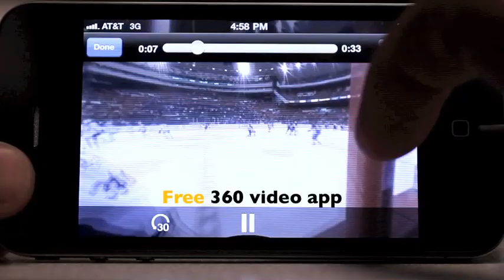GoPano micro - A 360 lens for making panoramic video with the iPhone4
The GoPano micro is a lens for the iPhone4 to make 360 panoramic videos! Just snap the lens to your iPhone 4 and press record to make cool interactive 360 videos. Use it to record complete action at your favorite sport, record your next meeting in 360 or just as a fun toy this summer.

Our Goal

Imagine watching a football game broadcast and being able to follow your favorite player all the time or perhaps immersing yourself into your favorite television show and selecting your point of view !! GoPano's technology brings a new angle to making videos. By freeing the video from a single perspective of a conventional camera, you can interact with the video in a way, never before possible. We strongly believe that 360 video will become as important in broadcasting as sound was to silent movies or colored television was to black&white television.

The "GoPano micro" is our first step in making panoramic video technology accesible to the masses.

With your help.

We need your help to make the "GoPano micro" a reality. We have a prototype and the software ready. A web platform to host 360 interactive movies is on its way. We are requesting your support to make this product a commercial reality. And yes, you don't have to stick to the tiers, please feel free to contribute any amount.

We are very thrilled with this new project. We hope with your support we can make this technology- The technology of the future!

* Today the "GoPano micro" is compatible with the iphone 4. With the success of this project, we will broaden this technology to include all smart phones.